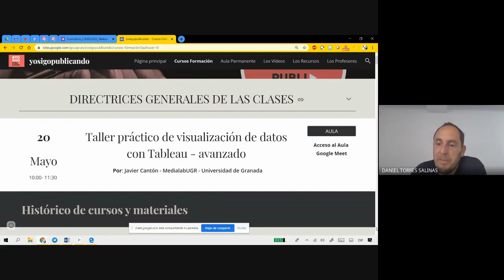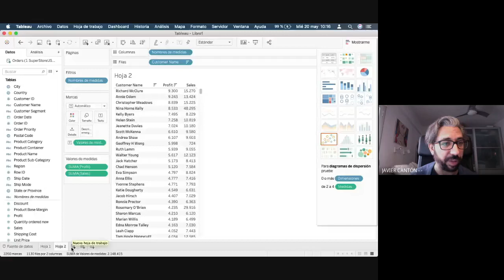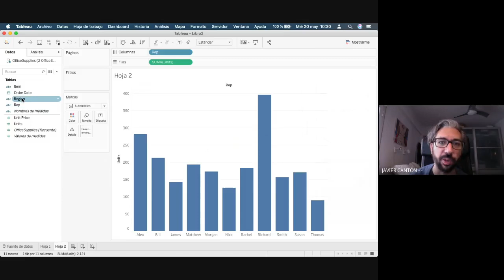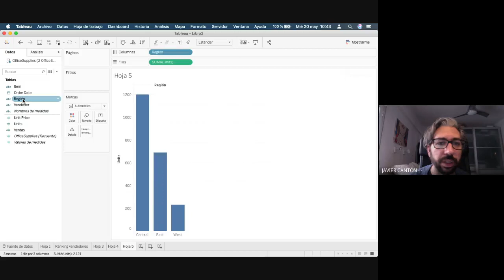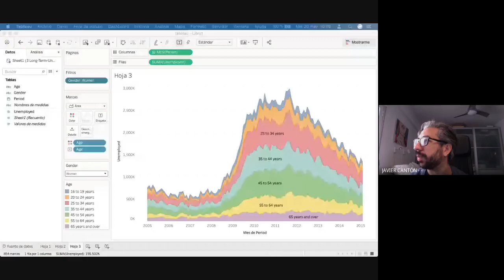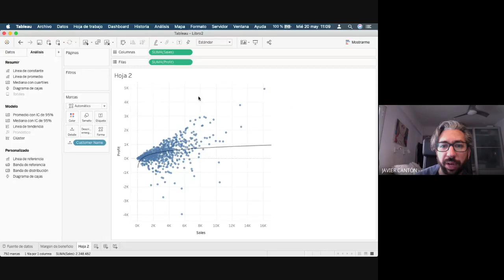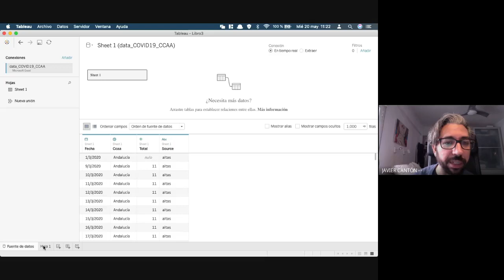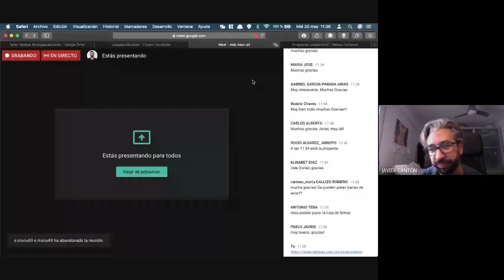Taller práctico de visualización de datos con Tableau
Taller práctico de visualización de datos con Tableau, con Javier Cantón (Medialab UGR), dentro de la iniciativa yosigopublicando de la Universidad de Granada (20/5/2020).